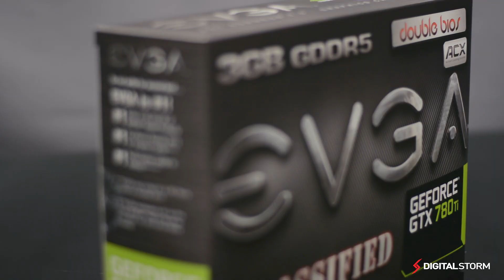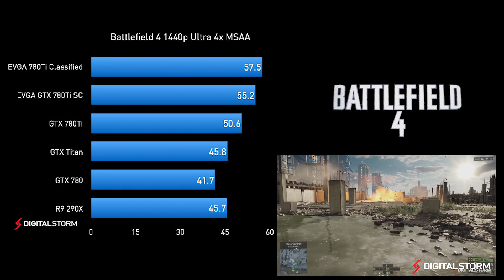EVGA GTX 780Ti Classified ACX : Unboxing, Review and Benchmarks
Here we have EVGA's Classified GTX 780Ti cooler and NVIDIA's monstorous GK110 GPU. What is the Classified series? It's essentially the best of the best with custom PCB's and a multitude of options to get the most of the graphics card.

Test Bench:
Intel 4960X at 4.6Ghz
ASUS Rampage IV Extreme
Corsair AX 1200i
32GB Corsair Platinum
Windows 8.1

Song: Here Again